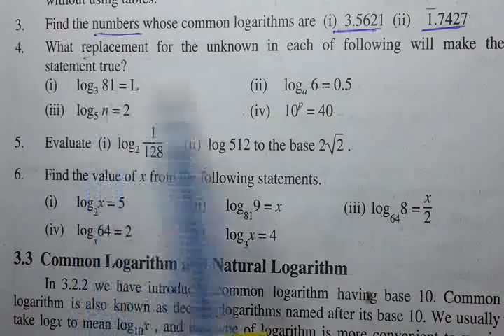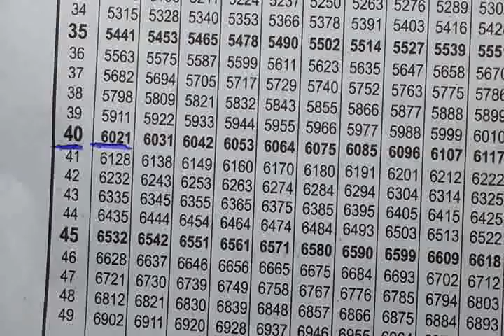9th Class Maths solutions ch 3 Exercise 3.2 Q 4 - 6 | FAST MATHEMATICS TUTORIALS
AOA to everyone,
In this video, SIR RIAZ gives 9th Class Maths solutions ch 3 Exercise 3.2 Q 4 - 6

math 9,
ch 3 Exercise 3.2,
math 9 chapter 3,
math 9 chapter 3.2,
class 9 math chapter 3  all formula,
9th Class Maths solutions ch 3 Exercise 3.2,
9th Class Maths solutions ch 3 lec 1,
math 9 ch 3,
math 9 ch 3.2,
class 9 math ch 3,
math class 9 ch 2 ex 3.2,